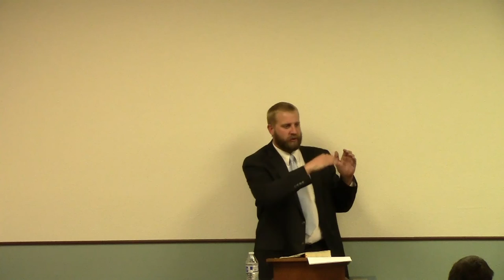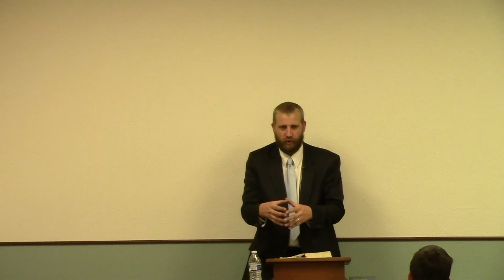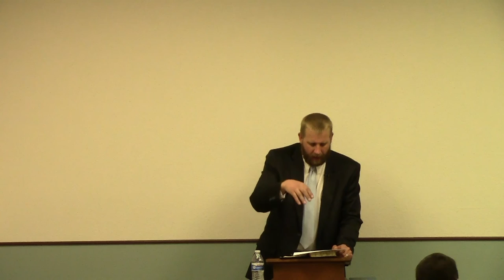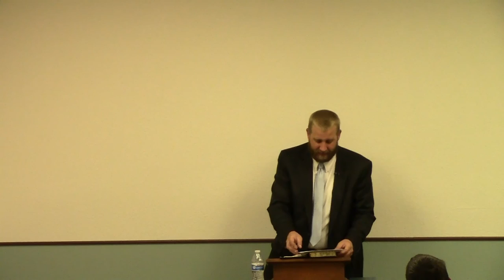Blind Christians - Baptist Preaching from Word of Truth Baptist Church Prescott Valley Arizona